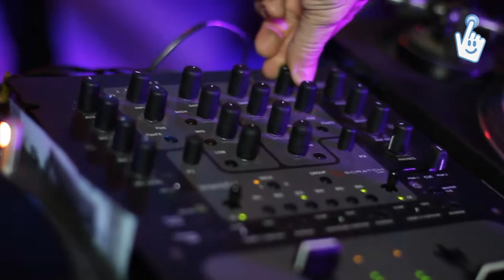Red Bull Music Academy Maribor 2012 -- DOSTOP.si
V sredo, 21. novembra 2012 se je na Štuku odvil Red Bull Music Academy večer. Za ogled celotne Fotogalerije in članka obiščite DOSTOP.si